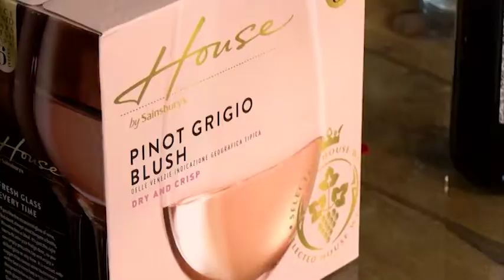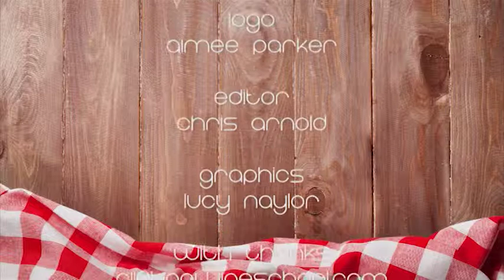Word to the Mothers S2 E6 Part 2